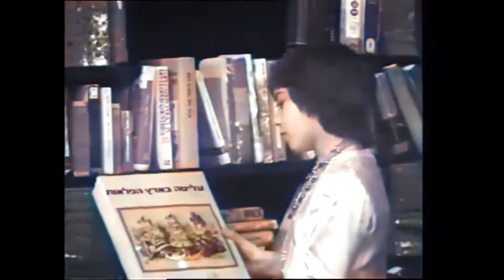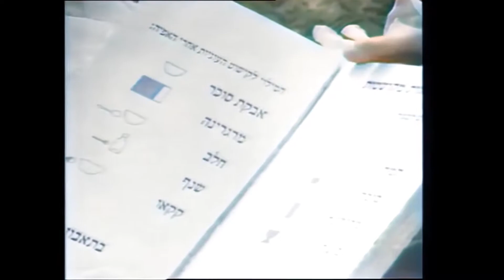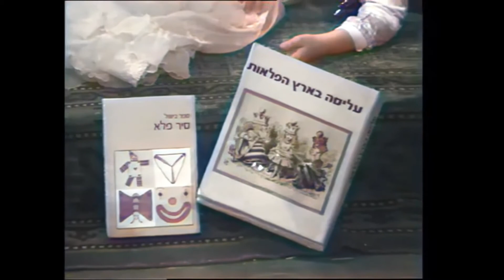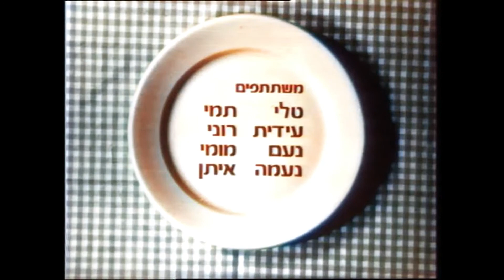סיר פלא - מטעמים לפורים 1976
מתוך מעריב: קרב מלכות
שבוע פורים עליז מתחיל הערב בתוכנית הילדים החגיגית "סיר פלא". הרבה דברים נחמדים ומשמחי עין ולב מתרחשים, עם עוגיות בטעם של קסמים. עידית באה לטלי לאחר מסיבת פורים בכיתה, היא מחופשת למלכת אסתר. טלי איננה בבית, עידית נוטלת לידיה את הספר: "עליזה בארץ הפלאות" ו... נרדמת! בחלומה רואה עידית את טלי ואת עצמה כמלכות. שתיהן מתחרות על המלך, הלא הוא נועם, אולם המלך אינו מתעניין כלל במלכות הניצות : הוא רעב. עידית מתעוררת מחלומה ונוטלת לידיה ספר אחר: הפעם, ספר בישול ידי קסם (של רות סירקיס, כמובן) המלכות  מכינות מבצק של אוזני המן עוגיות של מלך ומלכה... באיזה מן המלכות יבחר המלך הרעב? ידע מי שיצפה בתוכנית מעוררת התיאבון
 "סיר פלא"
 18:00 הערב בשעה
מפיקה במאית: אלה מורגן (שחף)
Broadcast for the first time on March 14, 1976
 Thanks to Erez Lutsky for the extra details

סיר פלא סידרת הרפתקאות לילדים בשילוב בישול שילדים מבשלים"
רות סירקיס כתבה ספר לילדים מכל התפריטים שבחרתי איתה לתכניות  שהיא לימדה את המנחה טלי גולדברג והילדים  כל תכנית את מה שבישלו ביחד תוך כדי ספור
מכל הסידרה נישארה רק תכנית אחת לפורים 1973-4 אני קיבלתי מאסתר סופר הזמנה להפיק לביים לערוך לגהץ כל מה על ליבי וזו היתה סידרתי הראשונה לילדים תודה לכל "השותפים למלאכת היצירה בראשית
                                                       מפיקה עורכת בימאית אלה מורגן - שחף